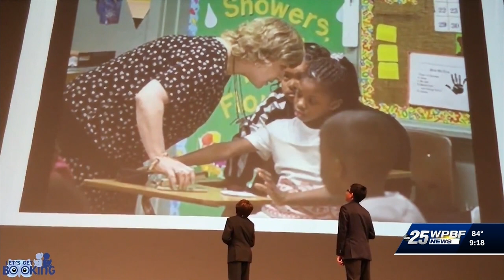Charity Supporting Dyslexics Appears on ABC West Palm - Philanthropy Tank Winner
Year 3 Philanthropy Tank Winner Shane Herman, co-founder of Let's Get Booking, appeared with Michael Kohner the co-founder of Philanthropy Tank on WPBF Channel 25. The pair had the opportunity to discuss the goals of Let's Get Booking which aims to support dyslexics by helping build their confidence and providing resources. Kohner also had a chance to discuss the work Philanthropy Tank does to support changemakers like Shane.